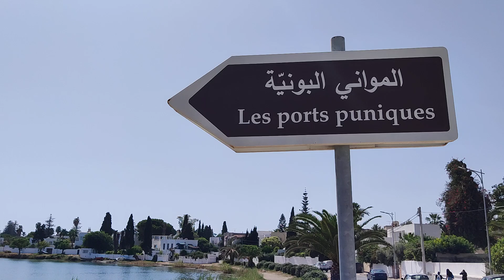Imágenes del histórico Puerto Púnico de Cartago (Túnez)